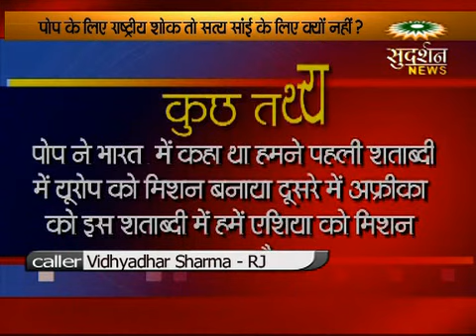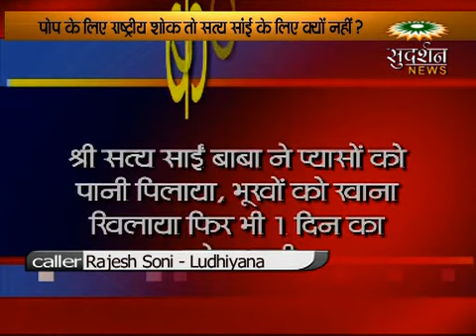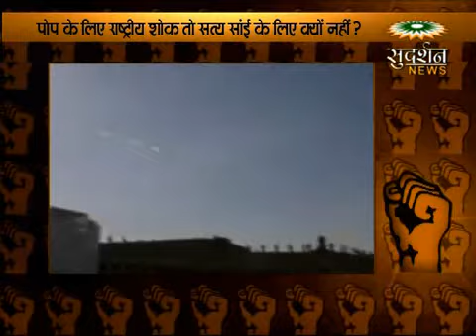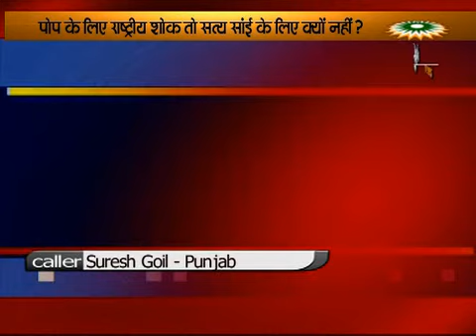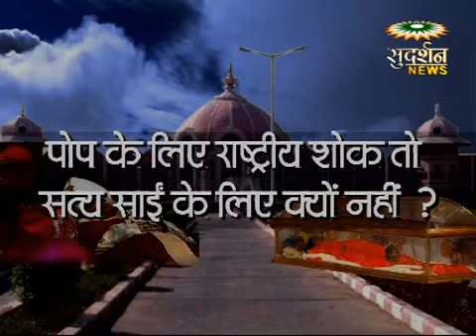mourning for pope not for satya sai "why",Bindas bol,sudarshan tv,suresh chavhanke,part-4